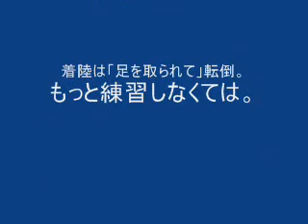ST Model mx2 RTF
Span 1210mm Weight 960g のEPO素材のRTF機です。
水平・垂直尾翼と主翼は「差し込み式」で、ノックピンで固定するだけで完成します。
パワーにゆとりが無いのか、大きなループは描けません。
着陸がヘタなので、江頭になってしまいました。